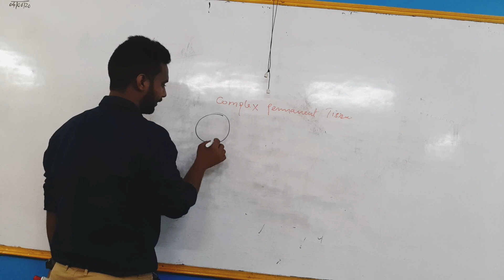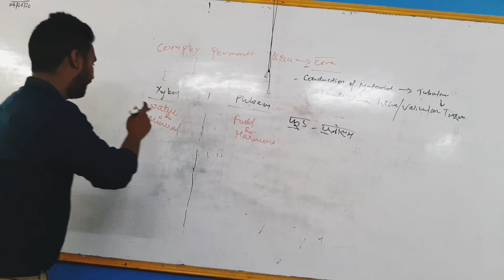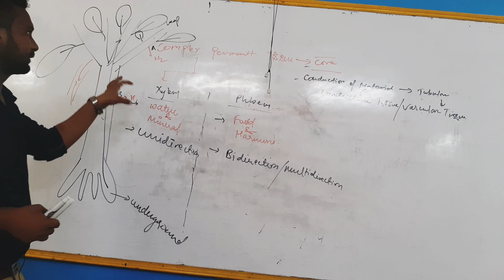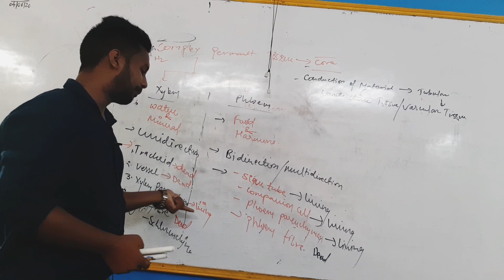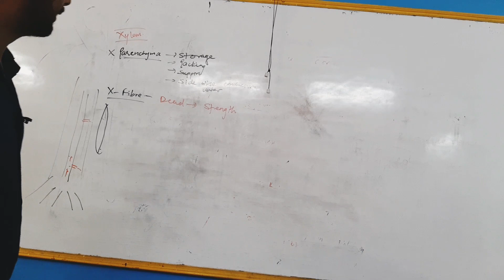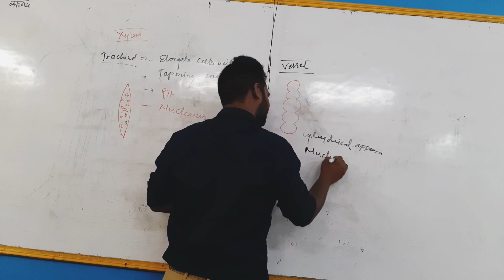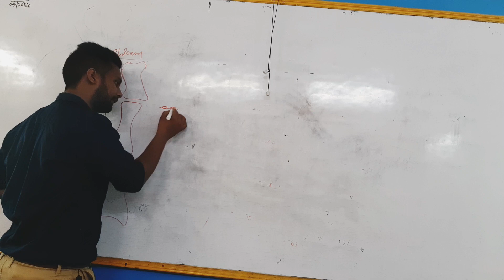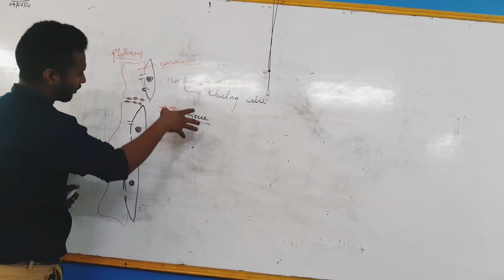Class 9th Biology Tissues Lecture 5 (8-06-2020)